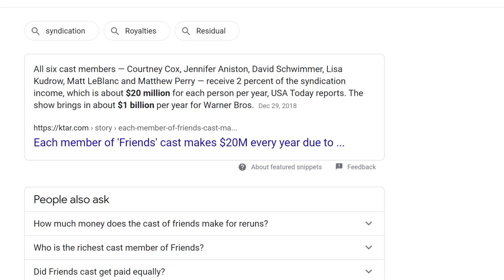I Got Paid $800 To Sleep (Passive Income)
Making money in your sleep may sound like a dream, but it's a reality for many, Including me, thanks to passive income.